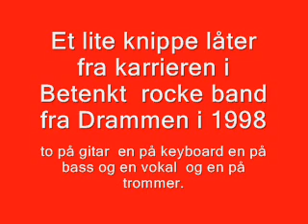Medley fra rockebandet Betenkt fra 1998 Drammen.wmv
I play in a rockband in 1998  call Betenkt    from Drammen. i share some of those songs we make in the band. so enjoy and thanks for comments